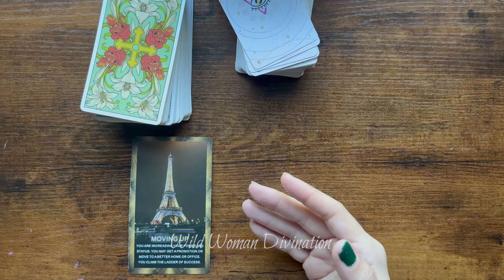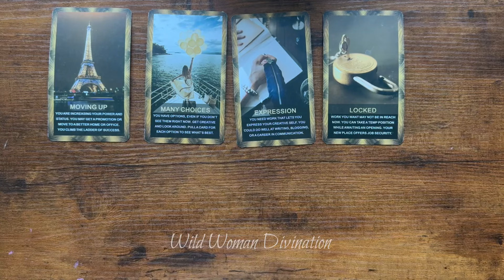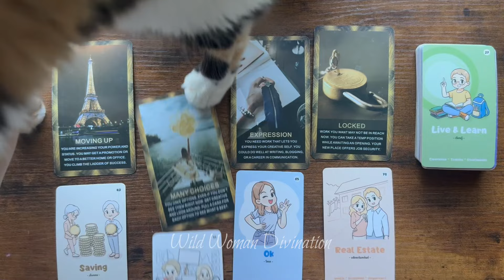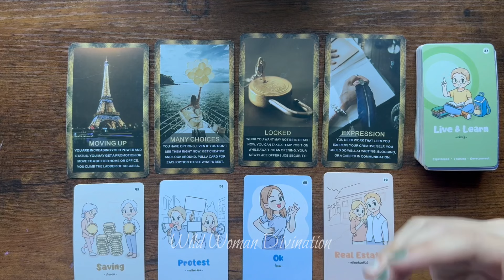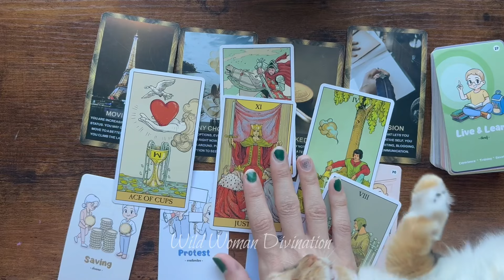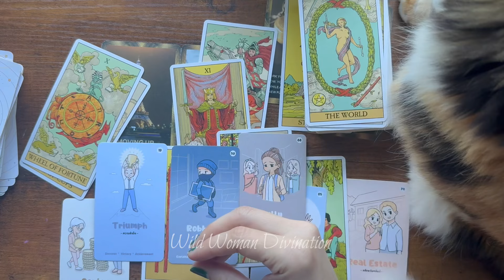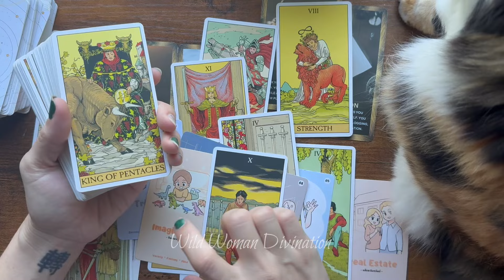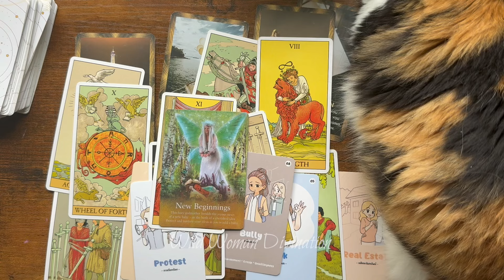WTF IS GOING ON 😮🧑‍⚖️🎯 TOXIC WORKPLACE/BOSS, A LAWSUIT/SETTLEMENT??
If you feel called to leave a small tip for this reading, my cat and I thank you so so much. For transparency, any donations will be going exclusively to my cat’s medication and doctor visits, as well as paying my own medical infusions.

If you feel called to donate your money elsewhere instead of tarot readings, I encourage you to look at some of the links posted below.

If you’re looking for a professional to speak with, here are some links you might be interested in

More information on what’s happening globally and how to take action/stay aware.

Navajo Nation - Uranium

Bangladesh

Kenya

Venezuela

🛑 🛑 STOP PROJECT 2025 ‼️‼️

I will never respond to comments or DM anyone inquiring about personal readings or weird financial/gimmicky things.

Sending much love and well wishes to you all 🙌
May you be treated as you treat others